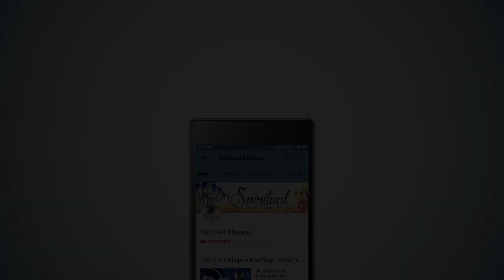तुलसी माता की आरती - जय जय तुलसी माता - Tulsi Mata Ki Aarti - Jai Jai Tulsi Mata - Tulsi Vivah Song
Aarti of Tulsi Mata | Jai Jai Tulsi Mata | Bhajan of mata tulsi { तुलसी माता की आरती | जय जय तुलसी माता | माता तुलसी के भजन }

Lyrics in Hindi :
जय जय तुलसी माता
सब जग की सुख दाता, वर दाता
सब योगों के ऊपर, सब रोगों के ऊपर
रुज से रक्षा करके भव त्राता
बटु पुत्री हे श्यामा, सुर बल्ली हे ग्राम्या
विष्णु प्रिये जो तुमको सेवे, सो नर तर जाता
हरि के शीश विराजत, त्रिभुवन से हो वन्दित
पतित जनो की तारिणी विख्याता
लेकर जन्म विजन में, आई दिव्य भवन में
मानवलोक तुम्ही से सुख संपति पाता
हरि को तुम अति प्यारी, श्यामवरण तुम्हारी
प्रेम अजब हैं उनका तुमसे कैसा नाता

Tulsi Mata Aarti Lyrics in English :
Jai Jai Tulsi Mata, Maiya Jai Tulsi Mata।
Sab Jag Ki Sukh Data, Sabki var Mata॥
॥Jai Jai Tulsi Mata...॥
Sab Yugon Ke Upar, Sab Logon Ke Upar।
Raj Se Raksha Karke, Sabki Bhav Trata॥
Batu Putri Hai Shyama, Sur Balli Hai Gramya।
Vishnu Priye Jo Nar Tumko Seve, So Nar Tar Jata॥
Hari Ke Shish Virajat, Tribhuvan Se Ho Vandit।
Patit Jano Ki Tarini, Tum Ho Vikhyata॥
Lekar Janam Vijan Mein, Aayi Divya Bhavan Me।
Manavlok Tumhi Se, Sukh -Sampati Pata॥
Hari Ko Tum Ati Pyari, Shyam Varan Kumari।
Prem Ajab Hai Unka, Tumse Kaisa Nata॥
Hamari Vipad Haro Tum, Kripa Karo Mata॥

Title - Jai Tulsi Mata
Album - Sacred Mantras Bhajans
Lyricist: Traditional
Singer - Ankita Bramhe
MUSIC COMPOSERS - Samarpit